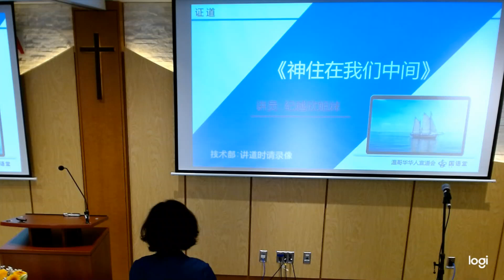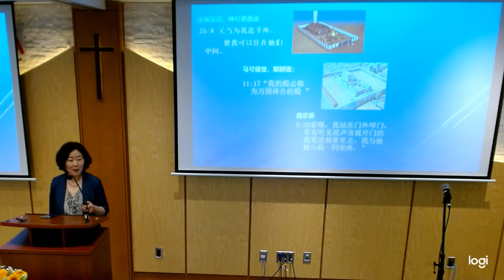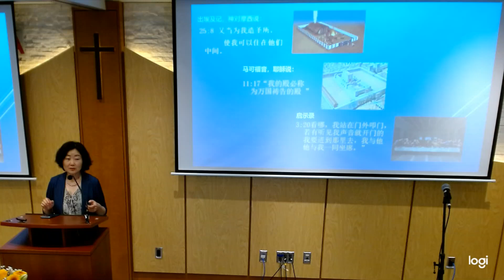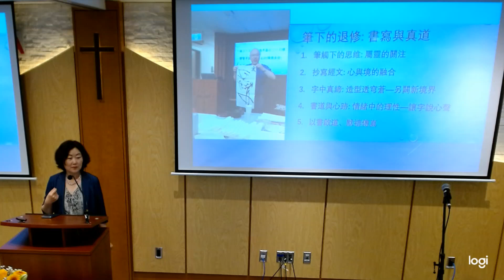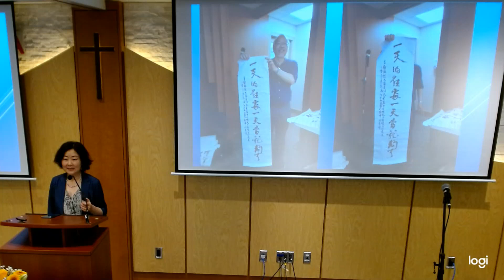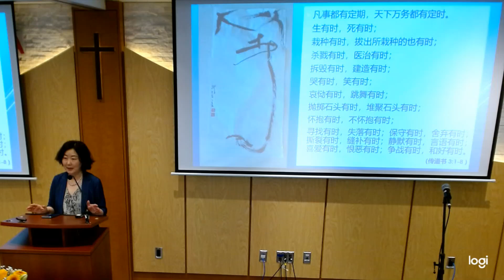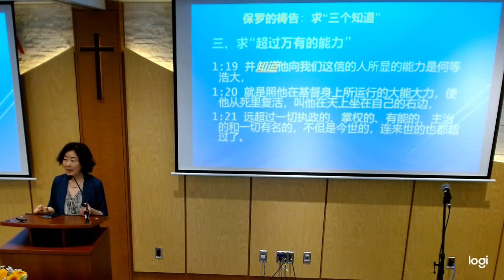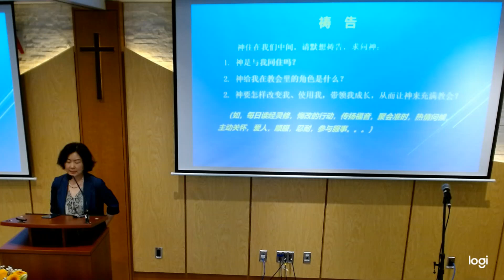国语堂主日崇拜 | 《神住在我们中间》 |《以弗所书 1: 15-23節》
温哥华华人宣道会 信息:  《神住在我们中间》講員:  紀越欣姐妹 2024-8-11